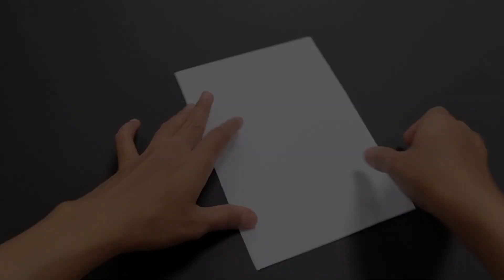Best fly paper superman plane ver.002, 1k way creative paper aircraft toy